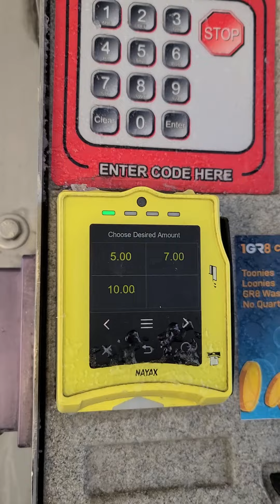Автомойка в Канаде! Сколько стоит помыть авто? / Канада, Иммиграция и будни Канады